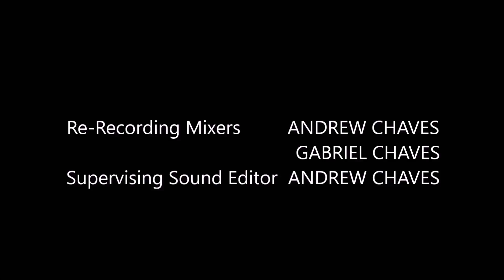MISTS - The Light Cup (EP.6) (SEASON FINALE)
Two Portuguese American twin brothers living in the Azores, face the challenge of their powers of predicting the future and read the minds of others and the mystery of the family past.